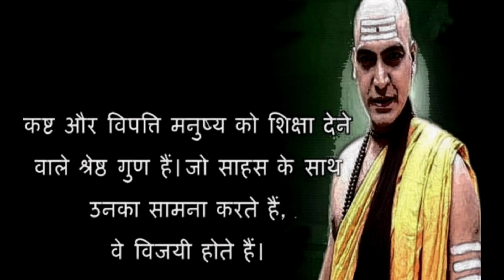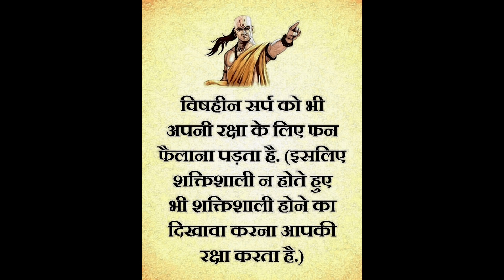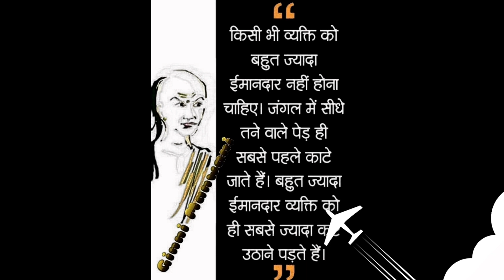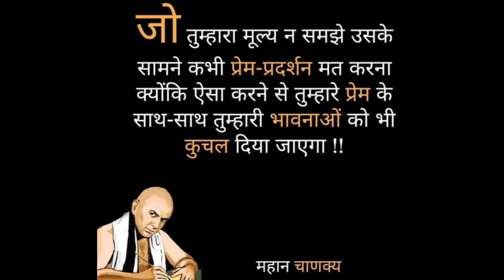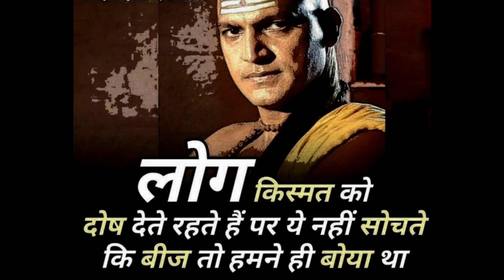Aacharya Chanakya Ke Anmol Vichar